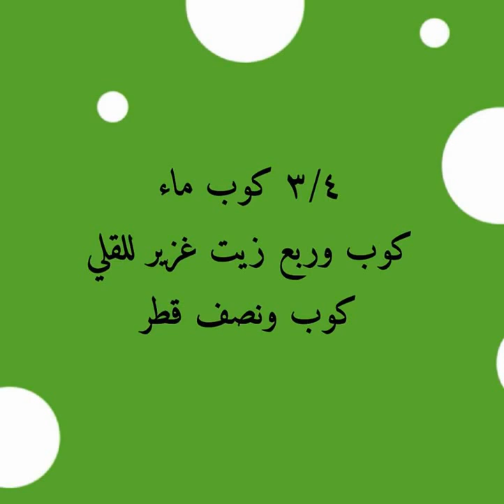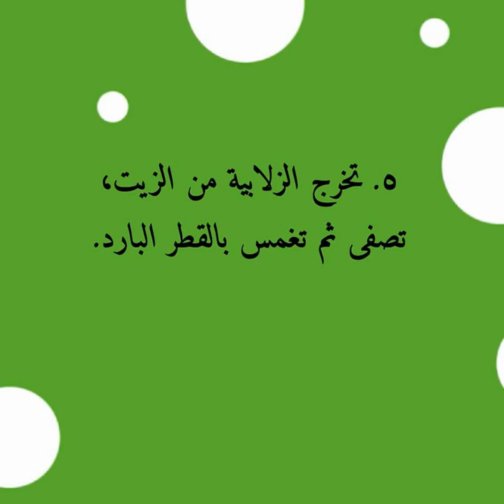طريقه عمل الزلابيه علي الطريقه المصريه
زلابية مصرية حلو مصري يقدم ويكثر صنعه في رمضان يؤكل بعد الإفطار كنوع من التقاليد المصرية .وهو عبارة عن كرات من العجين تقلى بالزيت ثم تحلى بالقطر.اصنعيه مسبقا وضعيه في طبق محكم الإغلاق وقدميه بعد الإفطار.